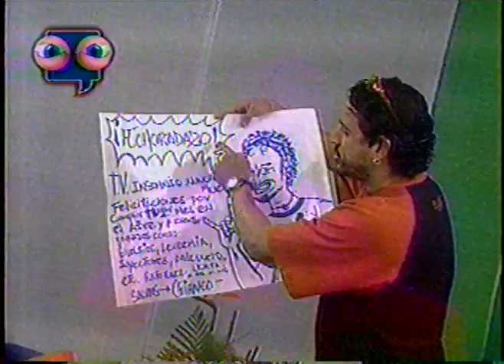Uchpa - Corazon contento Tv Insomnio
Uchpa - Corazon contento en vivo
programa Tv Insomnio
diciembre 2002 canal 2